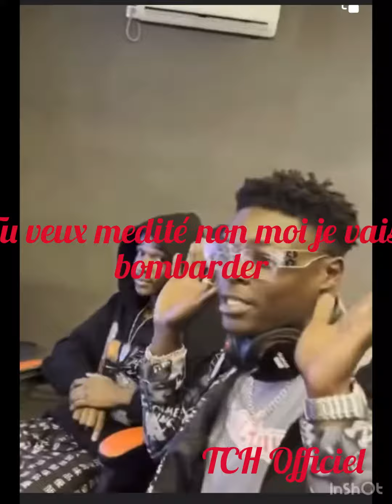Waza No limite ft Carty - Padjindjin (Studio Session)